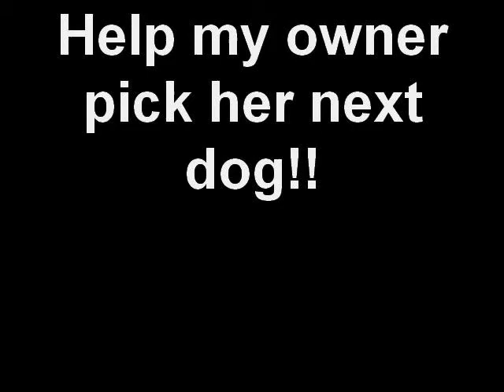Help my owner pick her next dog!!